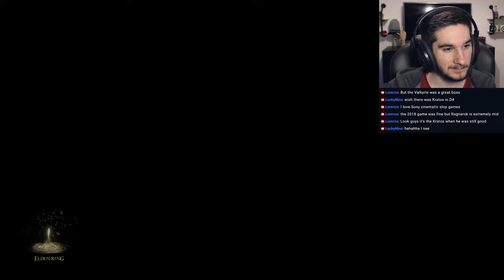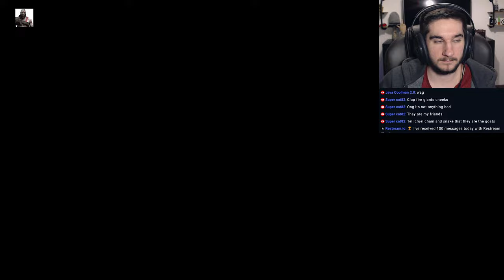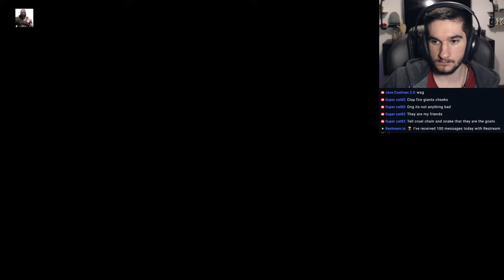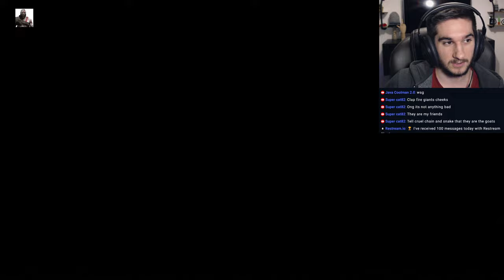🔴 Elden Ring But I'm Kratos And BOY Is Completely Useless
TTS = 1.69$ And Up

SFX (no tts)
1.01 $ - Obi Wan Hello There
1.02 $ - Gnome Woh
1.03 $ - Bonk
1.04 $ - Sad Trombone
1.05 $ - Fart
1.06 $ - Airhorn
1.07 $ - Emotional Damage
1.08 $ - Knocking
1.09 $ - Yamete Kudasai
1.10 $ - FBI Open Up |

Can you beat elden ring as kratos from god of war?
Well that's what we are going to find out by the end of this stream as we fight our way through the lands between using the blades of chaos the leviathan axe until kratos eventually grows old and tired and decides to go into retirement as elden lord.

0:00:00 - Kratos Build (God Of War)
0:11:15 - Margit The Fell Demigod
0:16:09 - Godrick The Ghosted
0:33:58 - Renalla Queen Of The Patricide
0:57:20 - Medallion Collecting
1:19:07 - Godscourge Radahn
1:37:21 - Morgott The Demigod King
1:56:11 - More Medalion Collecting
2:33:34 - Mogh Lord Of War
2:42:13 - Fire Titan
3:11:12 - Crumbling Olympus
3:56:07 - Ashen Asgard
4:22:55 - Malenia, Blade Of Zeus